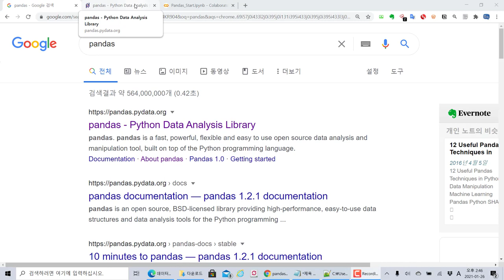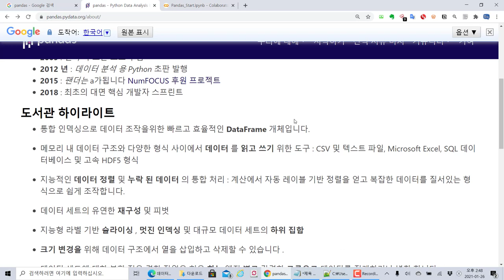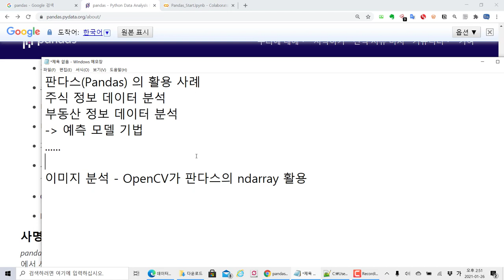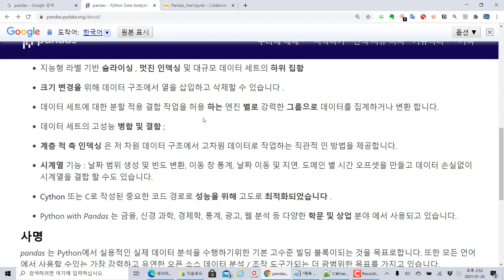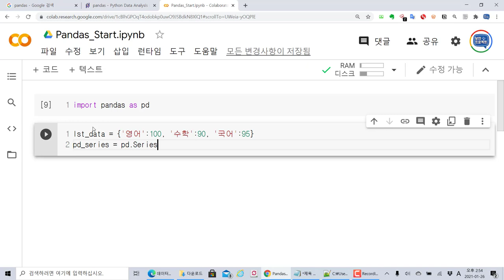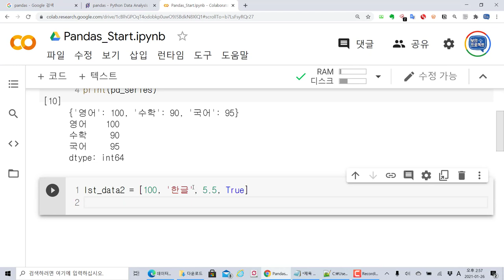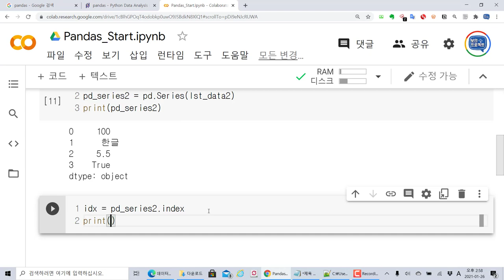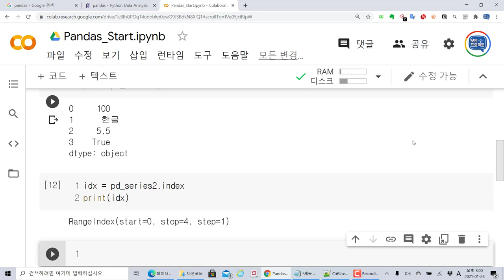파이썬 판다스 Pandas 를 공부해보자. 데이터 생성과 출력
보안프로젝트 ) 에서 제공하는 IT 강의입니다. 이번 파이썬 공부의 주제는 "파이썬 판다스 Pandas 를 공부해보자. 데이터 생성과 출력" 입니다.

판다스는 파이썬을 이용한 데이터분석 라이브러리입니다. 여러 분야에서 활용되고 있으며, 데이터분석, 머신러닝, AI 분야까지의 활용이 넓어지고 있습니다.

앞에서 다뤘던 데이터분석과 컴퓨터 비전 OpenCV 를 결합하기 전에 판다스에 대해 공부하고 다시 다룰게요~